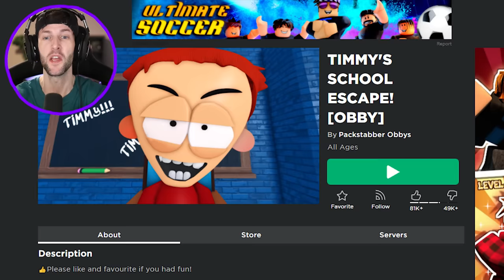ROBLOX TIMMY'S SCHOOL ESCAPE OBBY!